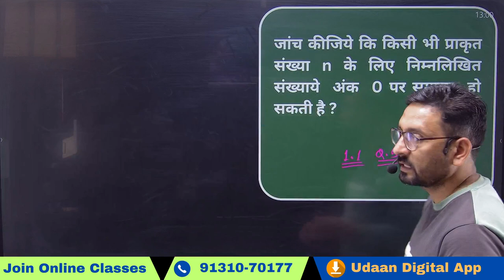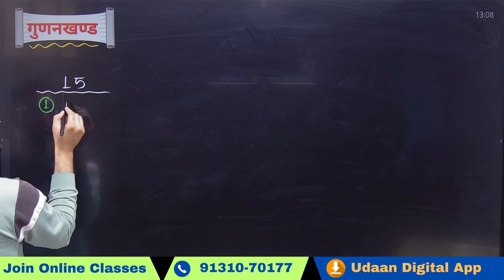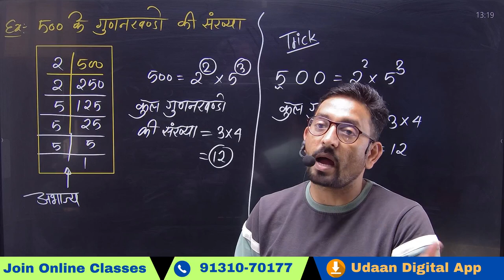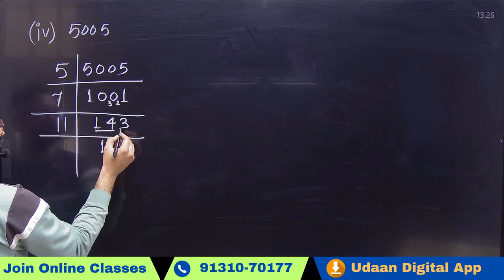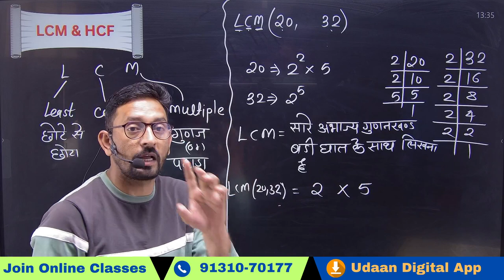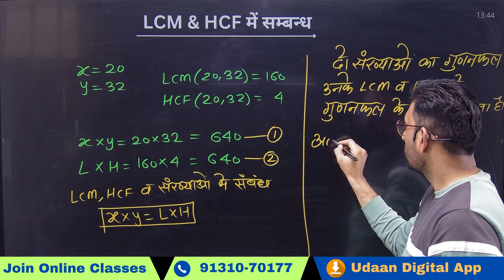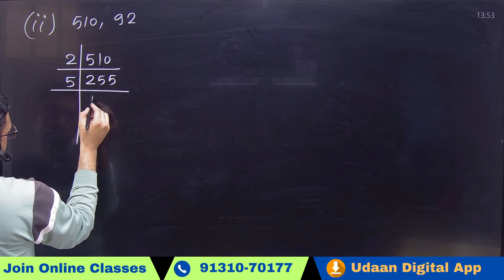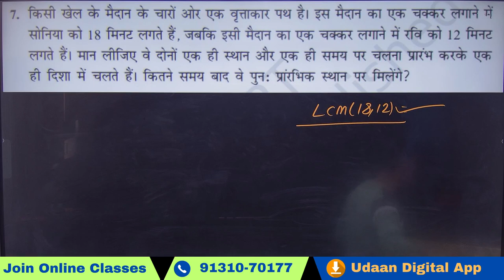Class 10 | Maths| अध्याय -1 | वास्तविक संख्याये | Udaan Digital Coaching Sanawad || DAY-2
Hello student's

Are you ready to ace your Class 10 Maths exams? Join Udaan Digital Coaching, your ultimate guide to mastering the subject!

In this video, we'll delve into [topic], a crucial concept in Class 10 Maths. We'll break down the topic in a simple and easy-to-understand way, making it even for those who find Maths challenging.

[Complete Class 10th Maths of all Boards ]
Why choose Udaan Digital Coaching?

Experienced and passionate Maths teachers
Clear and concise explanations
Practical examples and problem-solving techniques

Class 10 Maths tutorials
Exam preparation tips and tricks
Motivational study guidance
Remember, you can conquer Class 10 Maths with Udaan Digital Coaching!